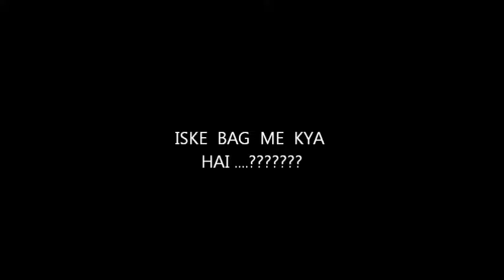KOLAVERI WITH FRIENDS